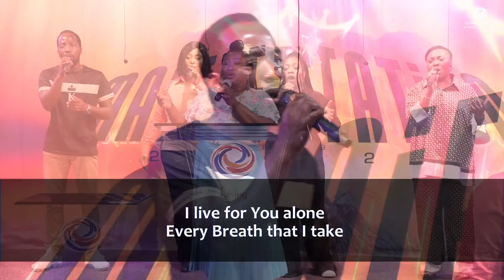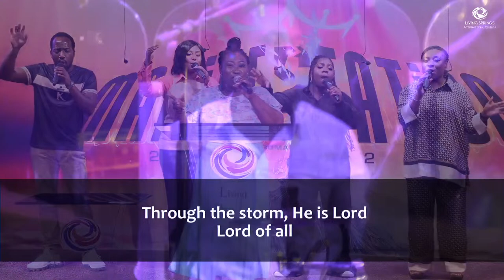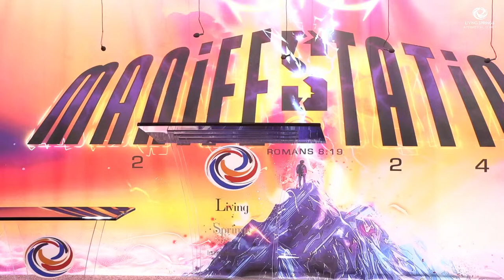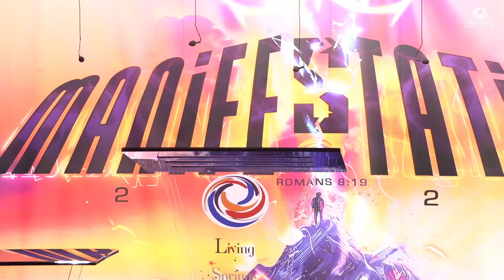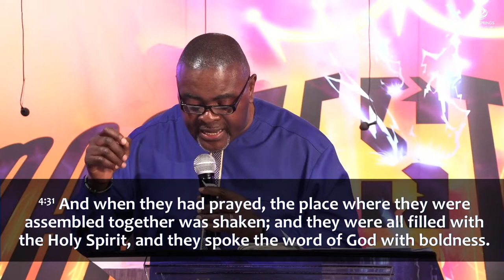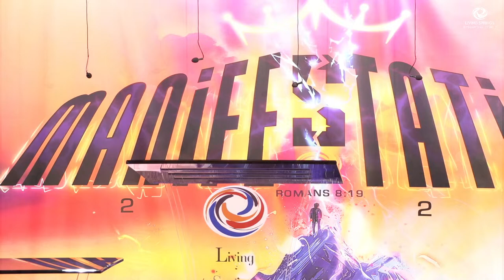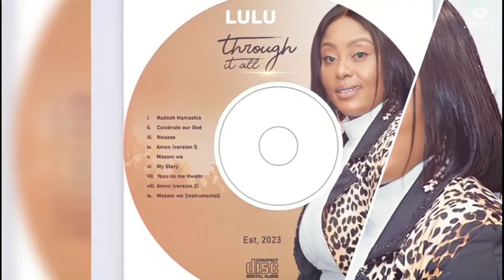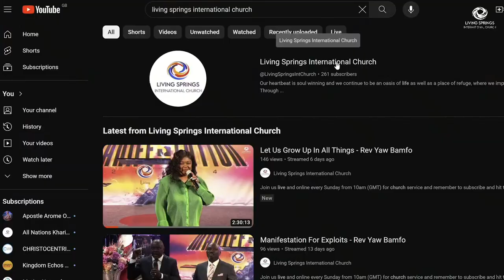Manifest Boldness | Rev. Yaw Bamfo | Living Springs International Church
Join us live and online every Sunday from 10am (BST) for church service and remember to subscribe and hit the 🛎 Notification Bell to keep up to date with all things at Living Springs!